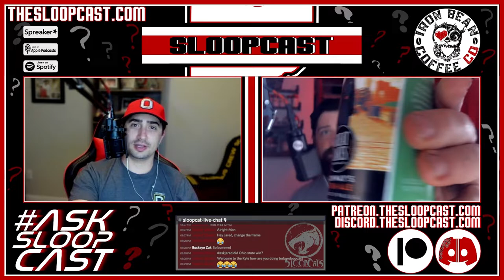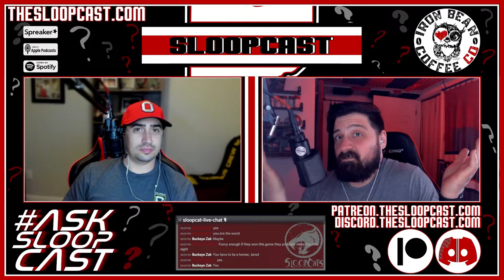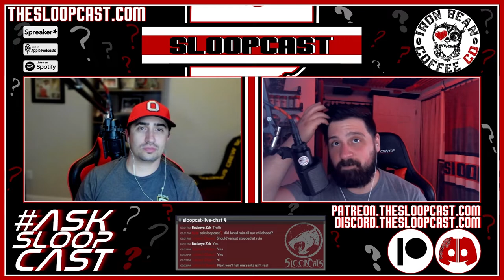AskSloopCast - A TTUN of Trouble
You Ask. We Answer.